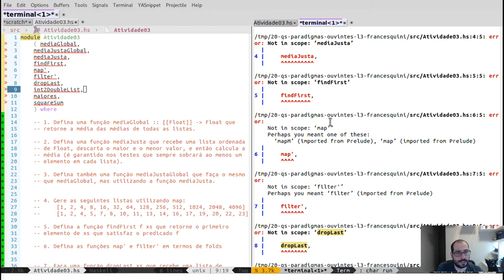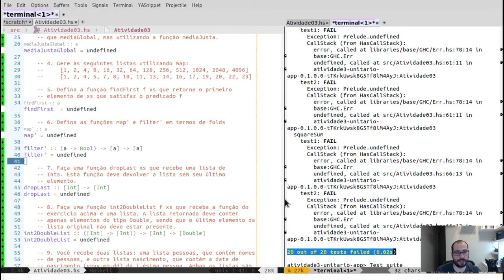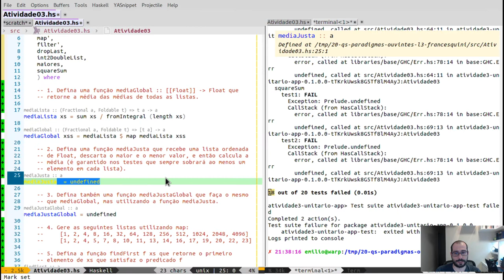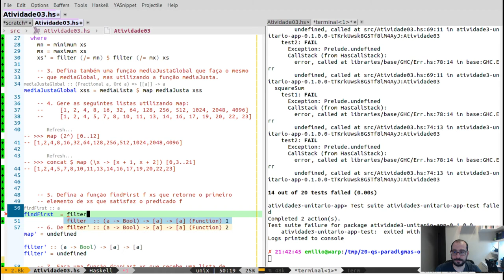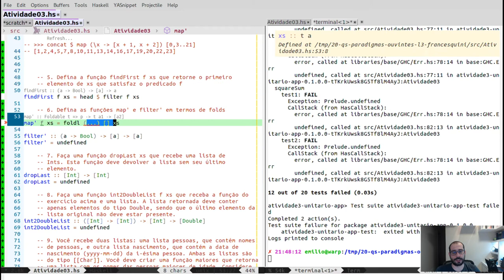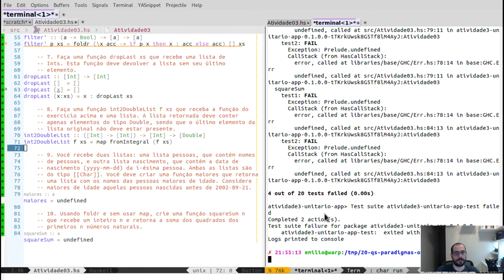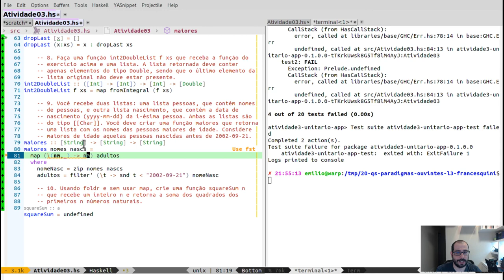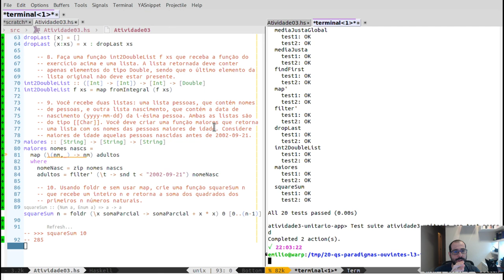Lista de Exercícios 3 - Resolução - Paradigmas de Programação - UFABC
Nesta aula resolvemos passo a passo os exercícios da Lista 3 disponível na página da disciplina.

00:00 - Fazendo o código (ao menos) compilar

05:56 - Exercício 01
08:48 - Exercício 02
12:25 - Exercício 03
13:15 - Exercício 04
17:01 - Exercício 05
18:45 - Exercício 06
22:00 - Exercício 07
23:55 - Exercício 08
25:45 - Exercício 09
31:23 - Exercício 10

34:00 - Comentários sobre foldl/foldr